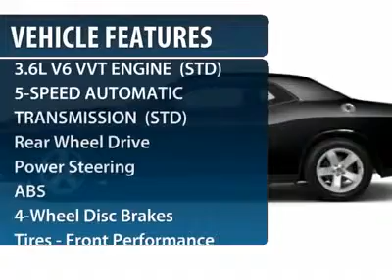2013 DODGE CHALLENGER Jackson, MS D5170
2013 DODGE CHALLENGER Jackson, MS
Stock# D5170

5395 I 55 N.